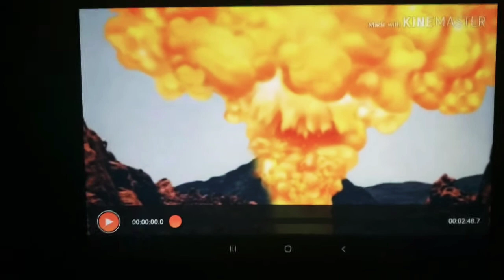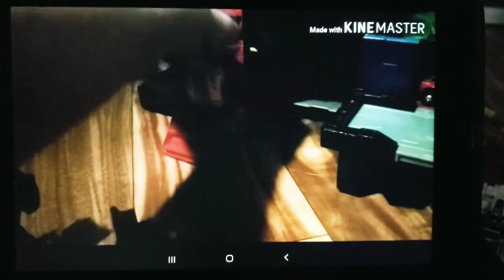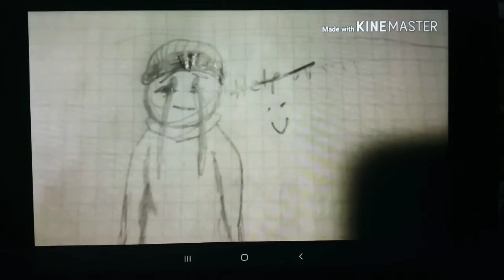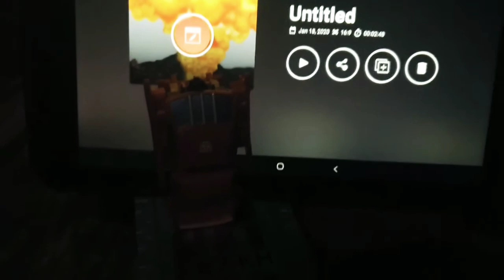Scuffed Squad: Swiftwing Vlogs Transformers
There were too many tech difficulties. Expect better quality soon. We wanted thos to be funnily bad, and I think we more than succeeded. It's just bad! Sorry to our parents, loved ones, friends, family, schoolmates, companies, and the ever expanding universe.